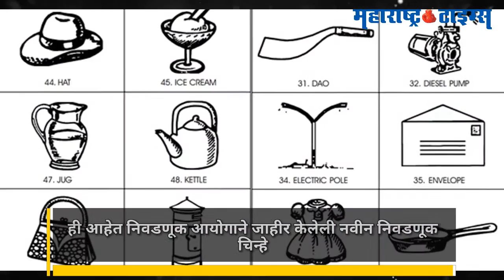लोकसभा निवडणूक: 'स्मार्ट' निवडणूक चिन्हे!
लॅपटॉप, माऊस, सीसीटीव्ही कॅमेरा, पेनड्राइव्ह, रोबो, हेडफोन... ही आहेत निवडणूक आयोगाने जाहीर केलेली नवीन निवडणूक चिन्हे